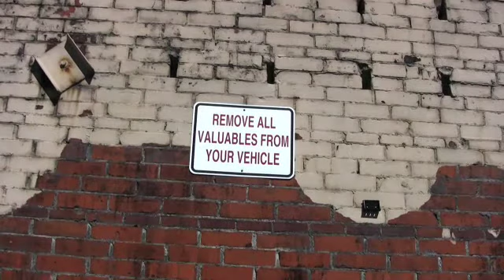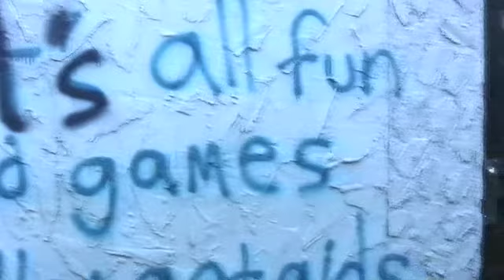Downtown Epigrams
Sometimes the freedom of expression means going against the law
"Your head is your only shelter"